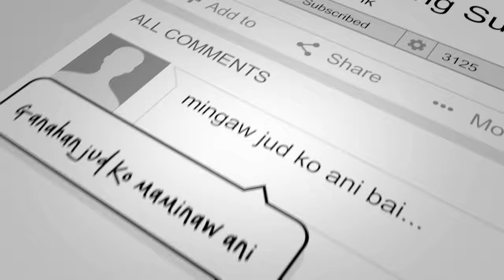Kini Ang Akong Suliran ug Handumanan sa Usa Ka Awit-Senders:Jayson/Therese||March 13, 2022